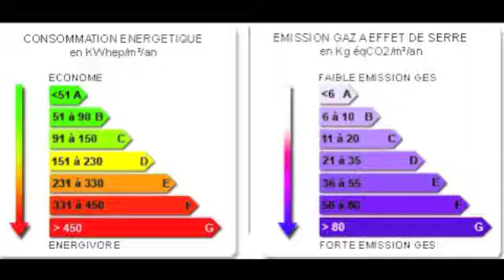Ferme à rénover St Félix de Lauragais 31 Haute Garonne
Prix :  275 600 €
Type de bien : maison
Ville : St Felix Lauragais
Nombre de pieces : 0
Surface habitable en m² : 181
MANDAT N° : 03P92

Entre Villefranche de Lauragais (31) et Revel (31), au coeur de 5000 m² de terrain en pleine campagne avec une très belle vue, grande ferme en partie habitables (181m²) comprenant 4 grandes chambres, cuisine, sejour, salon, sdb,wc, outre de nombreuses dépendances attenantes et une très belle grange. dpe en cours.

Au coeur du Lauragais, à deux pas du Canal du Midi. L'agence immobilière Costes-immo propose sur son site immobilier toutes les annonces immobilières au coeur du Lauragais dans les départements de la Haute Garonne, de l'Aude, de l'Ariège et du Tarn.
Vous trouverez sur le site tous les types de biens: Fermes, maisons, appartement, villa, maison de village rénovée, Fermes...
Si vous souhaitez venir vivre, ou investir au coeur du Lauragais pour profiter des paysages somptueux. Visitez notre portail immobilier pour trouver la maison qui vous conviendra le mieux.

contactez-nous au:
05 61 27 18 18
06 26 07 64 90
Tous les types de biens (maisons, appartement, villa) au coeur du Lauragais sont disponible sur le site :